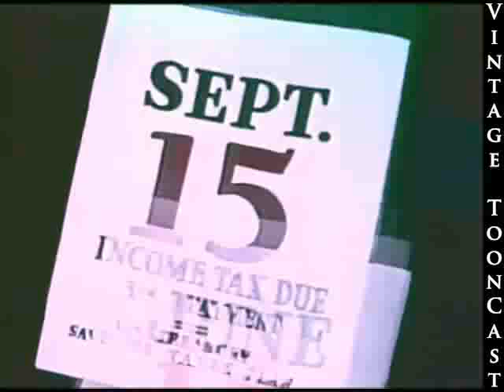The Spirit of 43